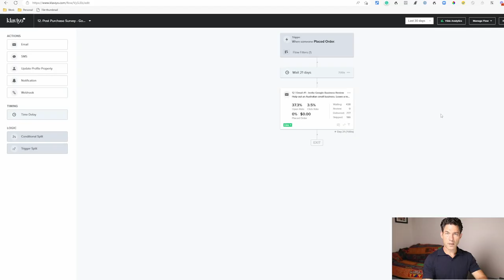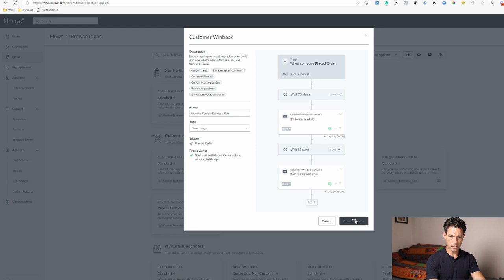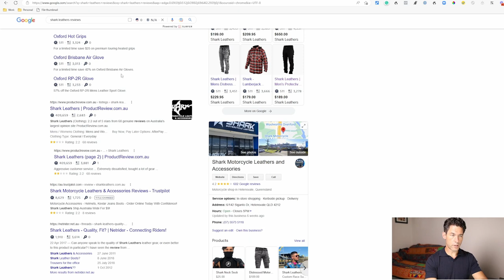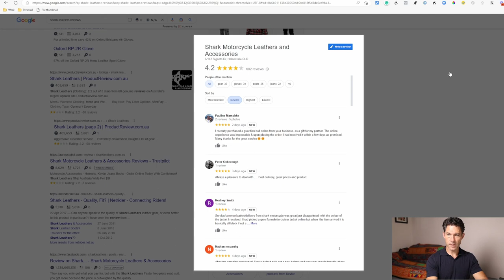Activate the Google Business Review Machine with KIaviyo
In this video you will learn how to use Klaviyo to encourage customers to leave Google business reviews. I'll walk you through creating a flow that reminds customers to submit a review after an order is fulfilled or after a certain period of time has passed.  Enjoy!

Need help with your EMAIL MARKETING AUTOMATIONS?

If you are currently making sales in your business or you are an experienced entrepreneur starting a new venture, and need help with making the most of email marketing automations (flows), we'd love to speak with you to discuss how we can help you achieve amazing results in the coming year.

You can book a free, no-obligation, 30-minute strategy session with us